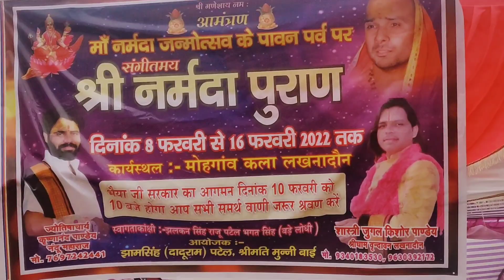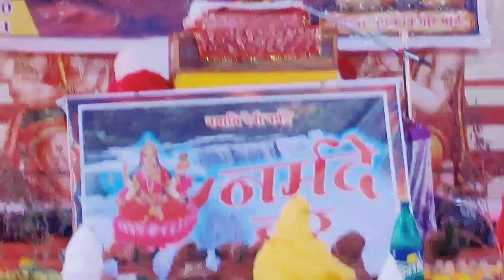नर्मदा पुराण Narmdapuran# मोहगांव कला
नर्मदा पुराण मोहगांव कला में दिनांक 8फरवरी से 16फरवरी तक